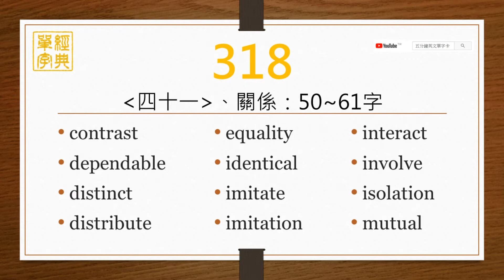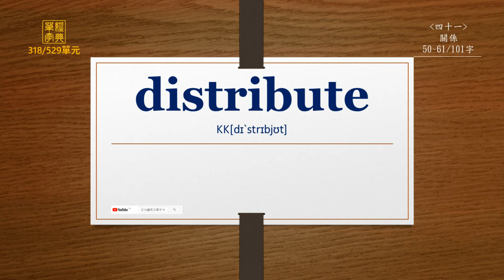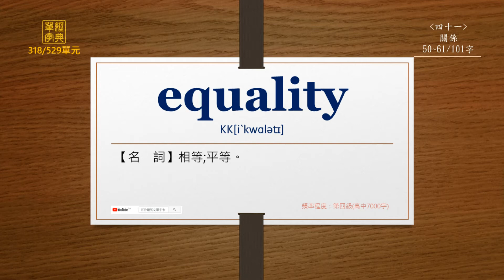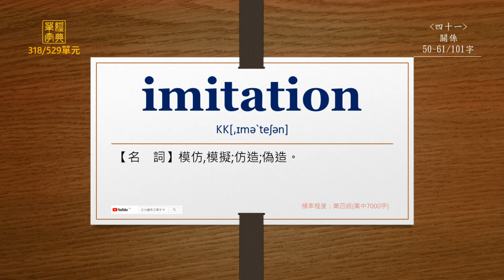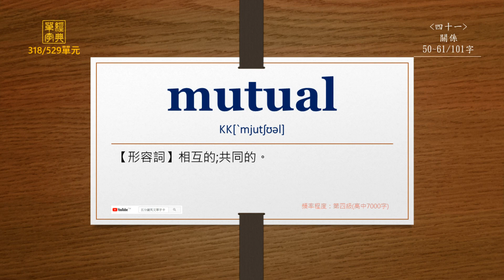經典單字(高中7000字)-第318單元(英前中後)